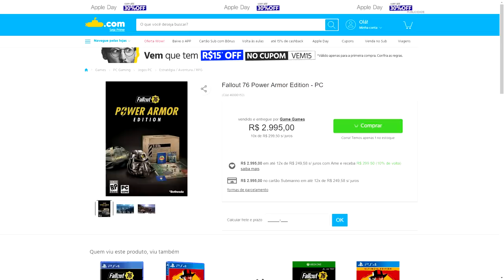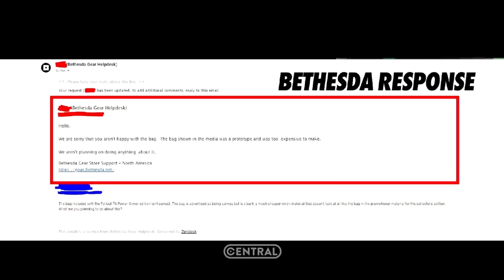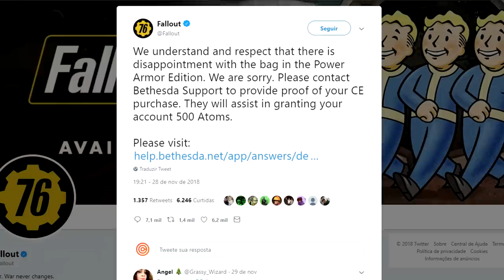Fallout 76 faz FRAUDE e ROUBA dos Jogadores! - O Golpe das Bolsas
Não foi só de fracassos de vendas e de qualidade que Fallout 76 foi reconhecido... de Golpes também.